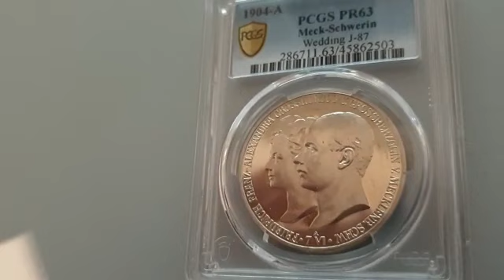5 Mark Mecklenburg Schwerin 1904 PCGS PR 63